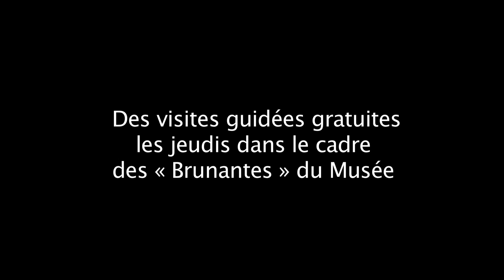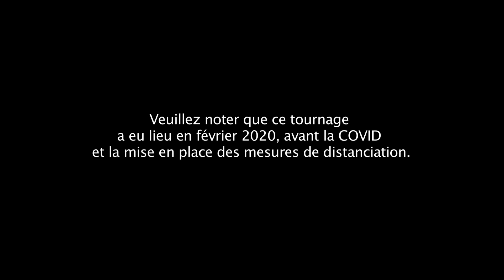L'art contemporain pour les nuls #2.